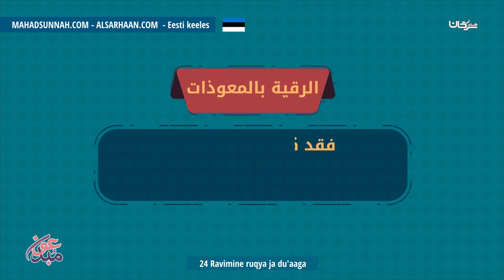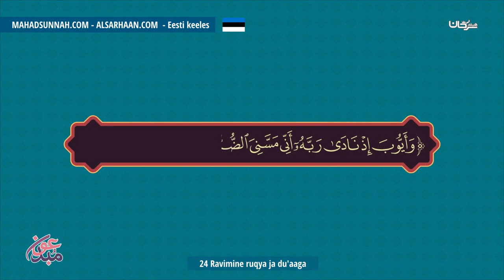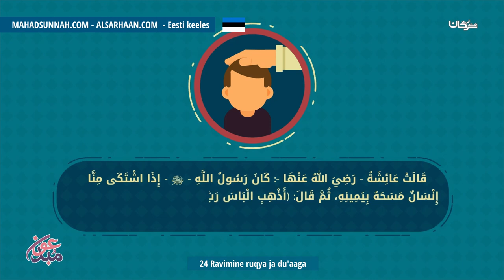24 Ravimine ruqya ja du'aaga العلاج بالرقية و الأدعية